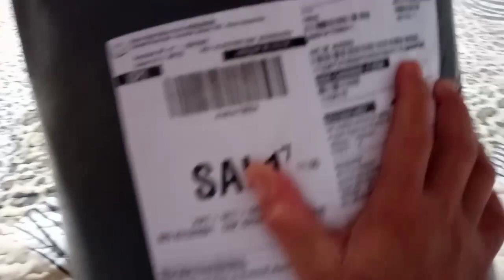Organize a sala Lavanderia fiz um móvel pro meu quarto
vlog do dia